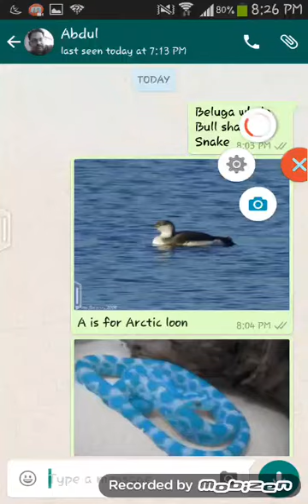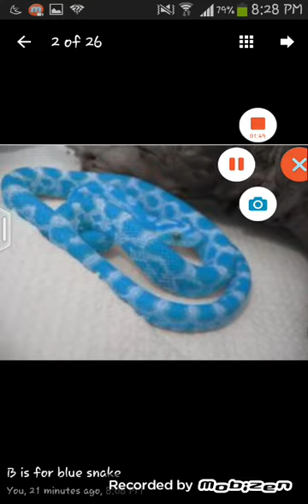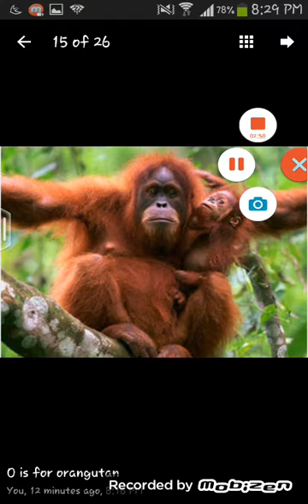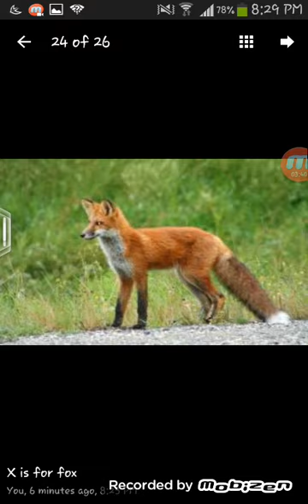Welcome to animal abc by thanks thanks lesson kids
Thanks thanks